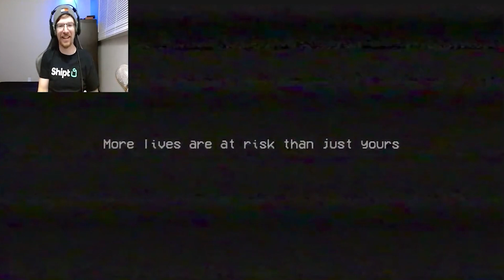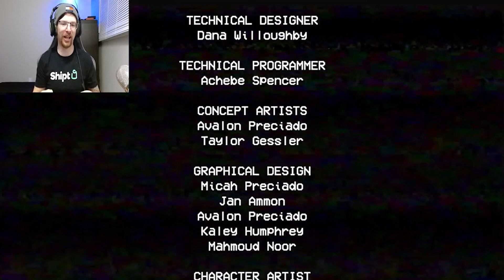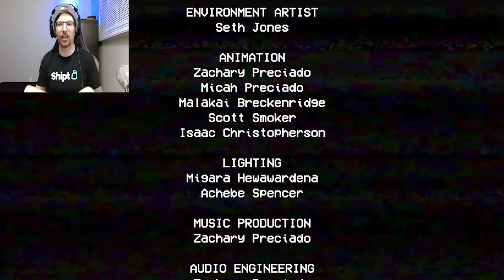Poppy Playtime Chapter 1: Final Chase and Ending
The best part of Poppy Playtime Chapter 1!!!